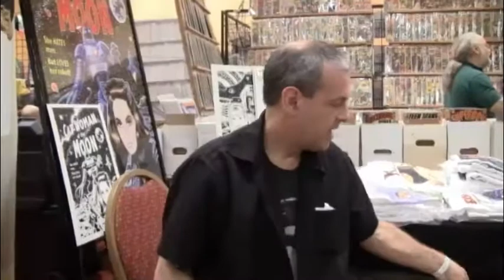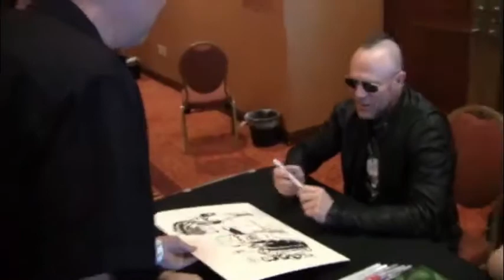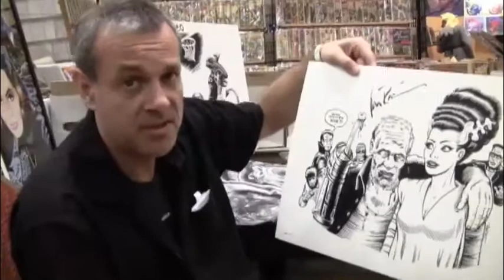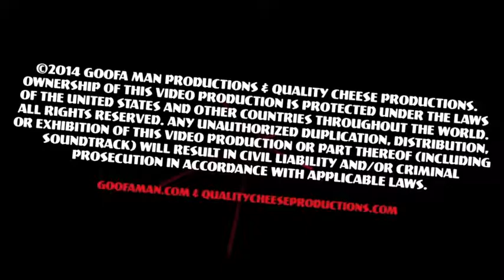Michael Rooker: The Successfully Unsuccessful Show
In this edition of The Successfully Unsuccessful Show, Mike and Keith meet Michael Rooker of The Walking Dead TV show and cool movies like Guardians of the Galaxy! Actually Keith was on vacation during this episode, so Fisher had to fly solo... and a turbulent ride it was!
We encountered Mr. Rooker at the 2013 San Marcos Toy and Comic Expo!